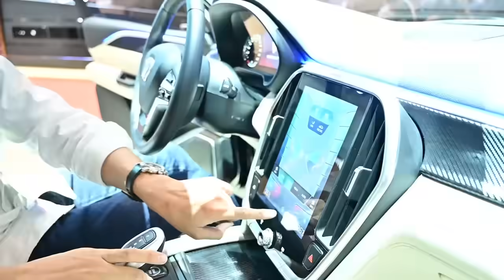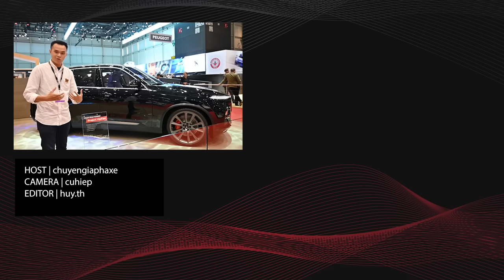VinFast ra mắt phiên bản đặc biệt LUX SA V8 với động cơ 455 mã lực, bán ra năm 2020 | Xe.tinhte.vn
Phiên bản hiệu năng cao của chiếc xe VinFast LUX SA2.0 xuất hiện đầy bất ngờ tại triển lãm Geneva Motor Show 2019. Bên dưới nắp capo của chiếc xe này là khối động cơ V8 dung tích xy-lanh 6.2L đã được tiết lộ đem lại mức công suất 455 mã lực, mô-men xoắn cực đại 624 Nm. Sức mạnh này giúp chiếc xe có thể đạt vận tốc tối đa có thể lên đến 300 km/h.